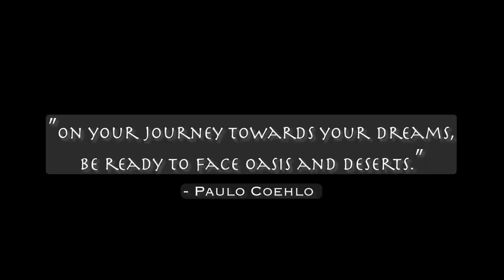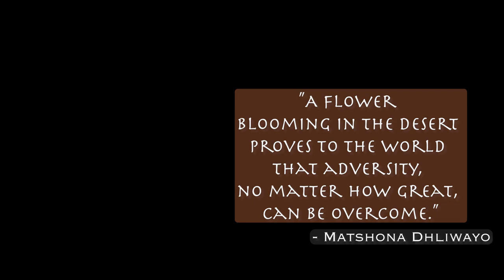Desert Camping with a Bernese Mountain Dog and Dachshund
Over the weekend we made our way to the desert for a night of camping. We get a chance to see roaming cows; experience the peace and quiet of the desert; and take our shots at astrophotography.